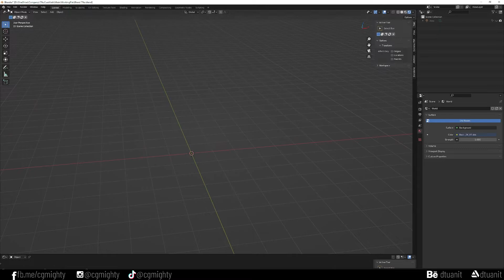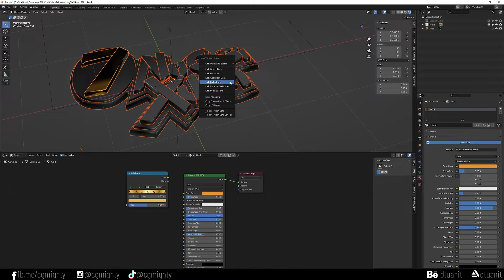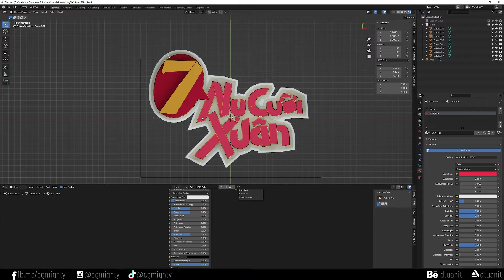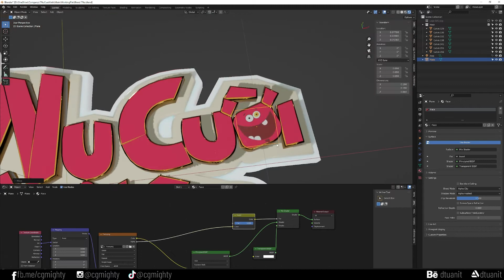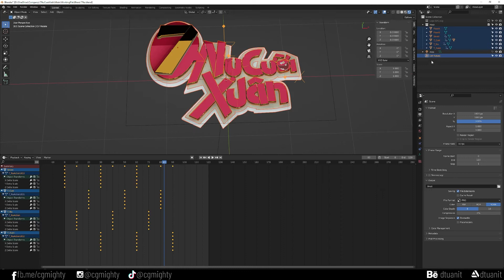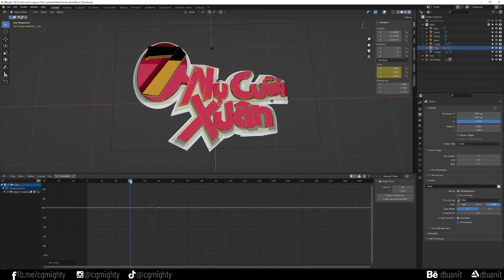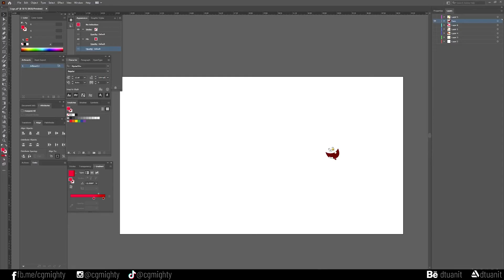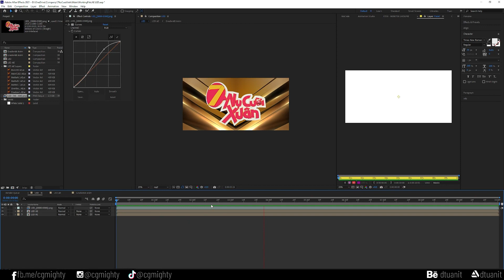3D LOGO Animated Visual LED | Blender Tutorial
3D LOGO Animated Loop Visual LED | Blender Tutorial